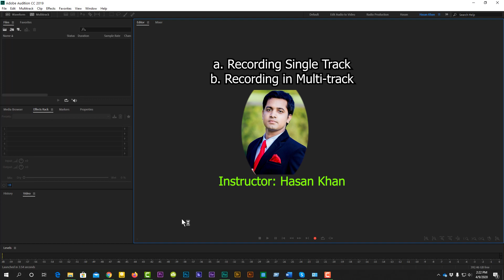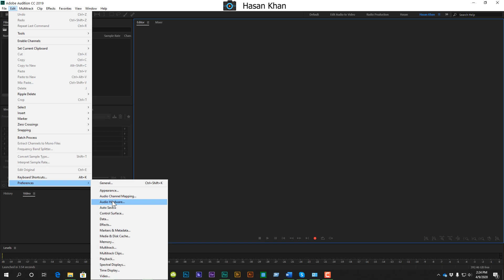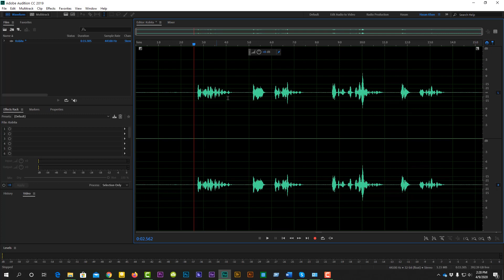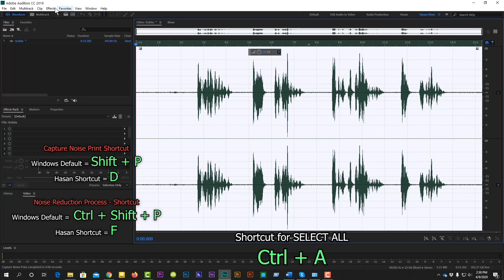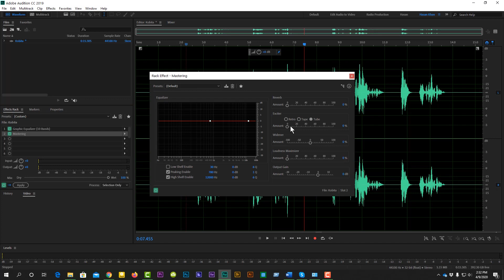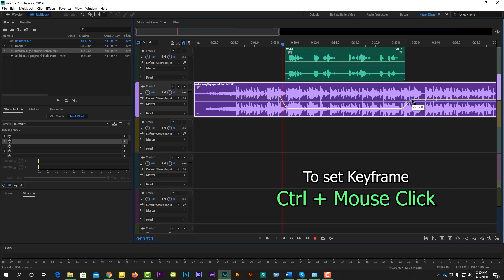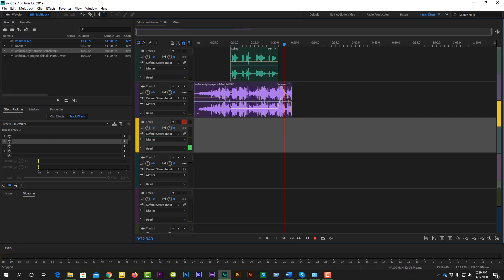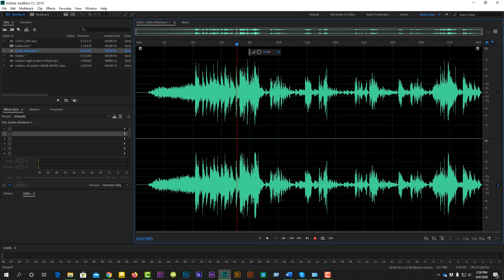Part 05: Recording Audio in Waveform and Multi Track - Bangla Audio Editing Tutorial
This is a very important tutorial episode because by watching this tutorial you will be able to record home-studio/professional quality audio. Differences between Mono and Stereo audio is defined as well as Applying some effect like a professionals technique is discussed. You may need to use virtual sound driver titles Asio4All if you don’t have any professional audio driver. Make sure you set the right Audio Input whatever you have like headphone mic, Condenser mic or USB mic. Hasan Khan also showed Recording techniques in Waveform and Multi-track view with other music.

Keep Watching, Keep Practicing, Happy Learning